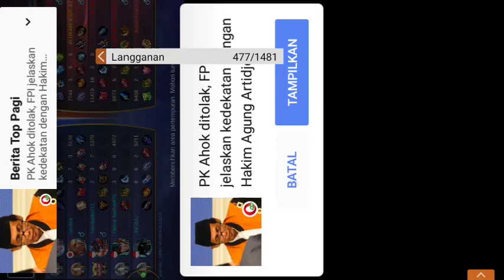🔴Replay_Push Rank Mobile legends Tinggal like ma SUBSCRIBE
Replay_Push Rank